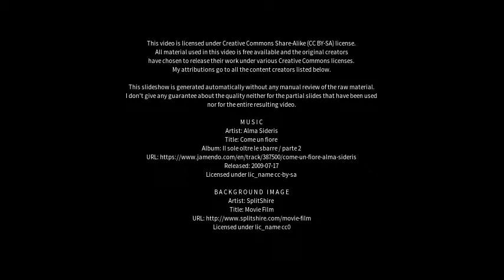Best places to visit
Best places to visit - Lauterstein (Germany) Best places to visit - Slideshows from all over the world - City trips, nature pictures, etc.